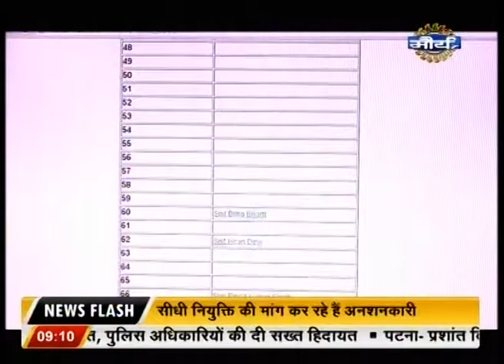Watch : News @ 9 AM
Meeting with Ranchi DGP today to discuss the issue of naxalites.

Watch the story to know more.